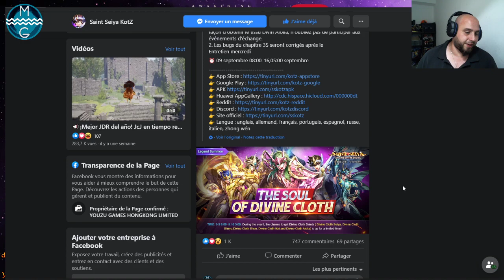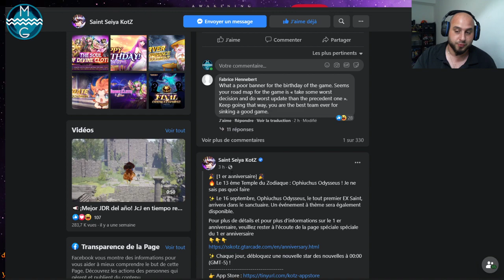Saint Seiya Awakening début des 1 ans avec la bannière et l'offre Huawei pour les joueurs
Mon code de parrainage STAR CITIZEN ➠ STAR-FXRH-BM5V